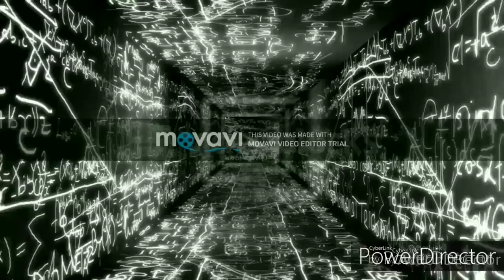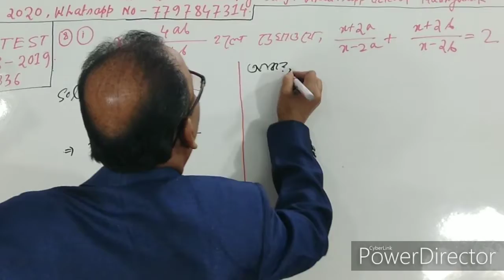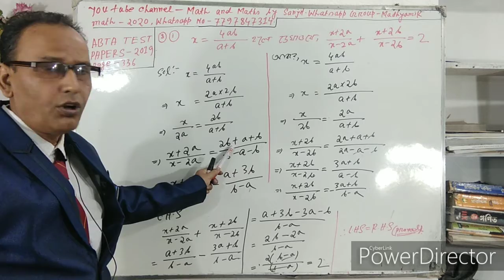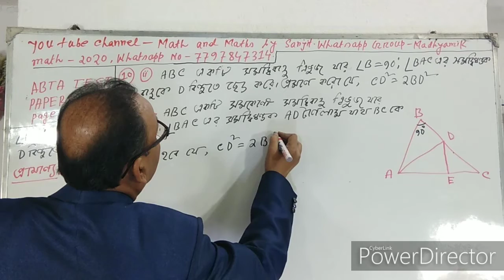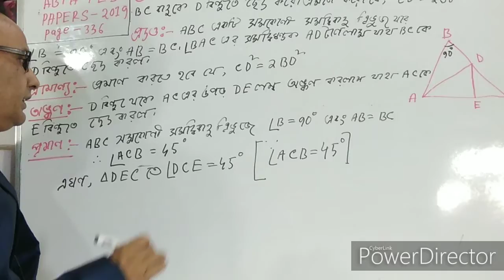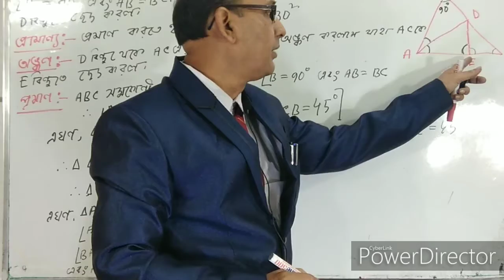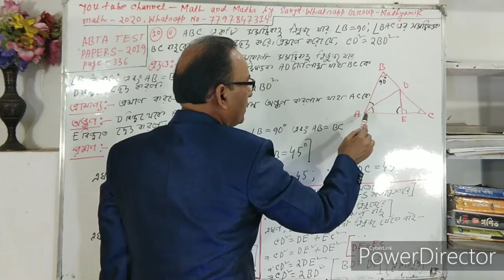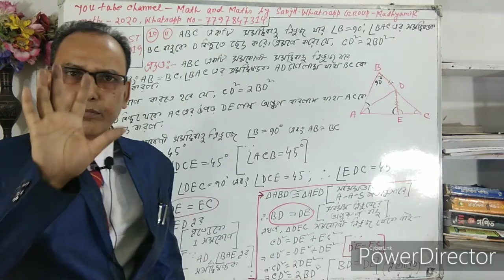Madhyamik Math Prostuti 2020 ।। part-6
Our Channel is very helpful for polytechnic(jexpo),C.G.L Exam,Rail,Bank,Group'D',Food Supply,S.S.C,W.B.J.E.E,W.B.C.S.E,JEE Main,Voclate and other competitive exam's students.In this video,I solved 2 important problems of Mathemtics for madhyamik students 2020.You all join with us.Subscribe our channel for new videos.